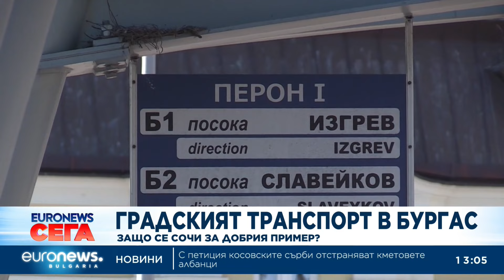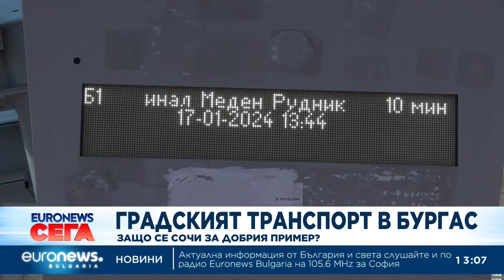Новини: Емисия 13:00 | 18.01.2024